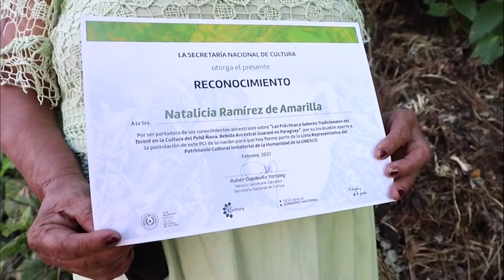El tereré es parte esencial de la cultura paraguaya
Le­ga­do an­ces­tral del pue­blo gua­ra­ní del co­no­ci­mien­to te­ra­péu­ti­co de plan­tas tra­di­cio­na­les, alia­do fren­te a al­tas tem­pe­ra­tu­ras ve­ra­nie­gas, el te­re­ré es par­te in­he­ren­te de la cul­tu­ra pa­ra­gua­ya.